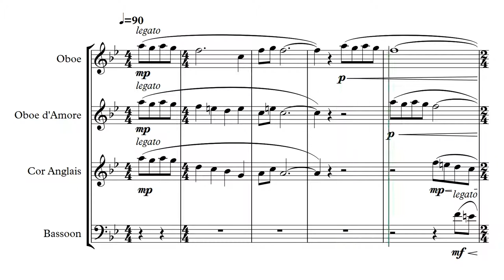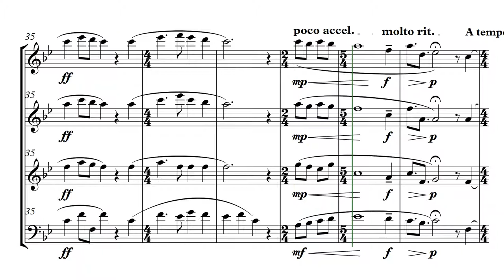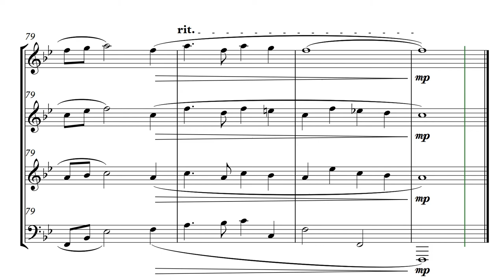A Balm in Gilead. A variation for double reed wind instruments.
A lovely variation for double reed winds: Oboe, oboe d'amore, English horn, and basoon. I trust your souls will be ennobled by the listening experience.

Composed on Sibelius 8.4. This rendition uses NotePerformer 3 (NP3) instrument sounds. The bassoon part was written for the extended low (and high) range of the EWI 5000. Fortunately, NP3 is able to extrapolate instrumental sounds beyond their natural ranges and yet sound adequate.